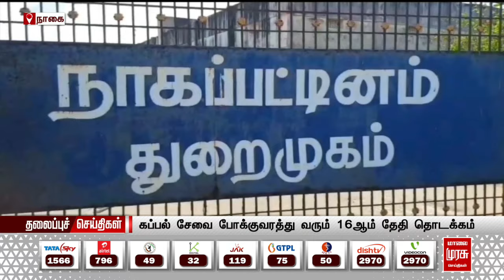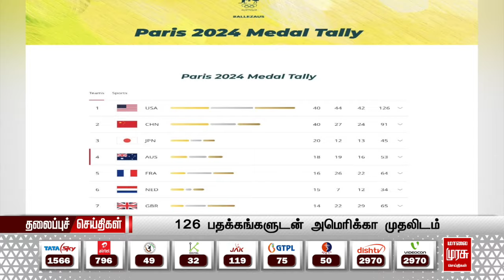காலை 9 மணி தலைப்புச்செய்திகள் l Morning 9AM Headlines l 12/08/2024 | Malai Murasu Seithigal